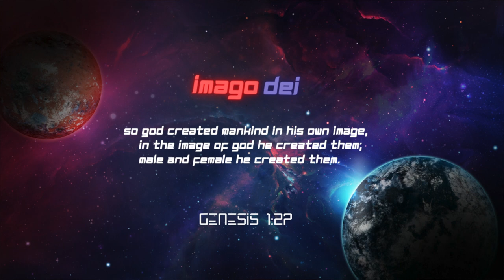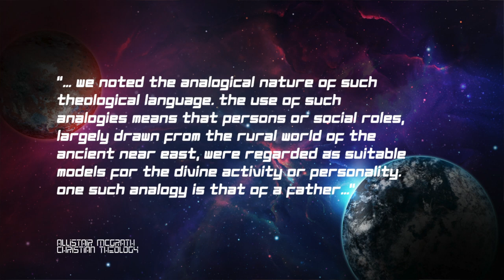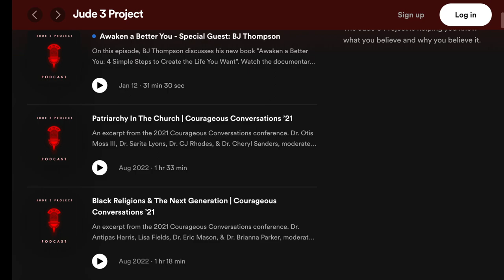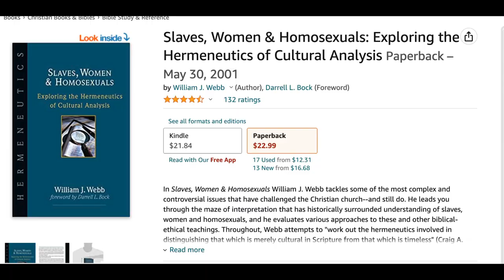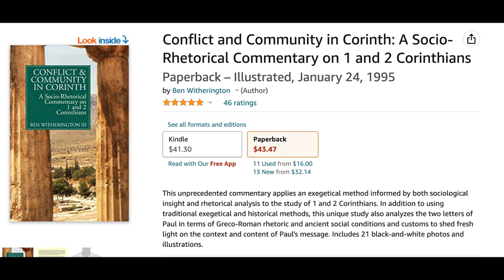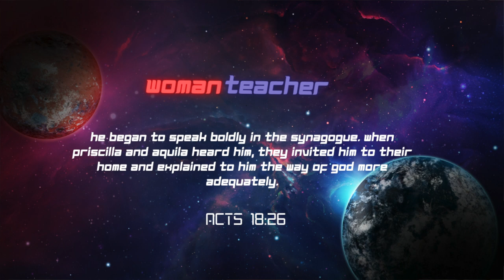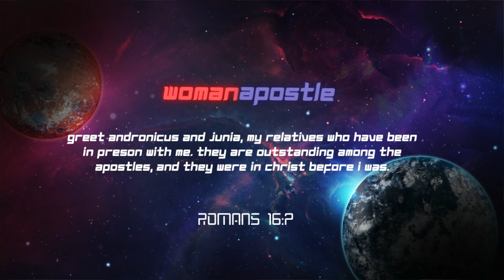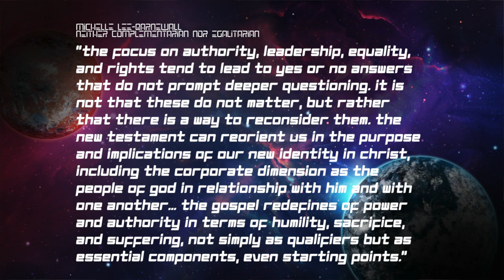Female Equality? | Chasing Rabbits | Session III | theHeart Boone Youth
We chased down some important questions on something as fundamental as the equality of male and female and how this topic shapes our view of God and Church! Here we go!!!

Jude 3 Project Podcast Episode: Patriarchy in the Church